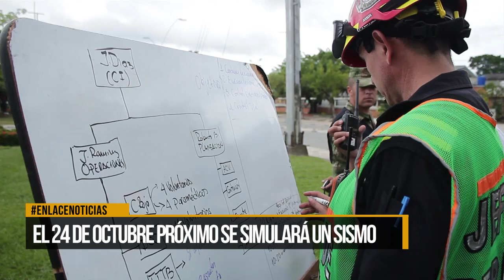El 24 de octubre se simulará un sismo en Barrancabermeja